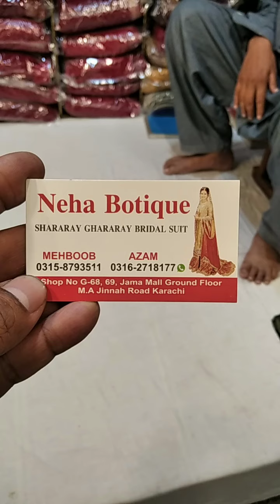Bismillah92 Sale on Bridal Dresses Jama Mall